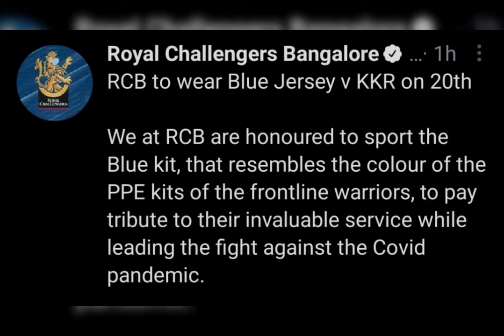RCB to wear Blue Jersey against KKR on 20th Sept | RCB in Blue Jersey | IPL 2021 UAE Leg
👉 RCB to Wear Blue Jersey vs KKR on 20th September in IPL 2021 UAE Leg

➡️Join Us on Telegram for Dream XI Picks